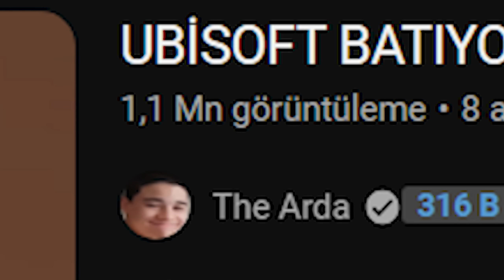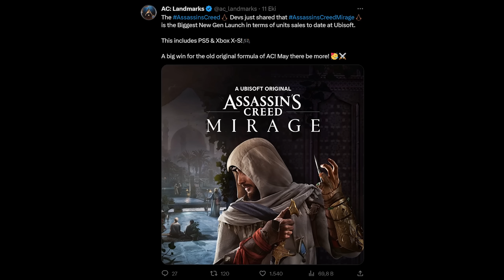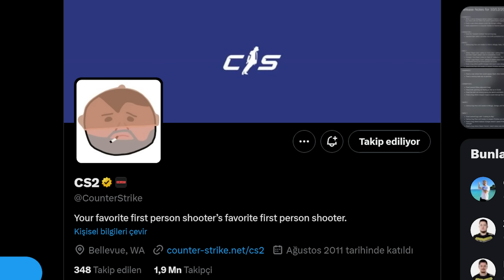UBİSOFT BATMIYOR 😕 / SPİDER-MAN 2 YILIN OYUNU? / VALVE BİZLE DALGA GEÇİYOR!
Bugünkü video neden Ubisoft Batmıyor Spider-Man 2'nin yılın oyunu olabilme ihtimali ve galiba Valve'ın Bizle Dalga Geçiyor olması hakkında olacak.

00:00 - UBİSOFT BU OYUN SAYESİNDE BATMIYOR...
06:05 - VALVE BİZLE DALGA GEÇİYOR!
09:14 - Spider-Man 2 Yılın Oyunu Olabilir mi?
12:37 - 2. Oyunlar Neden İlk Oyuna Benziyor?
13:55 - GTA 5'TE DUYMANIZI İSTEDİĞİM OLAY

EKİPMANLARIM
MSI Türkiye ve Gaming.Gen.TR Destekleri Sayesinde...
Anakart: MSI MAG B650 TOMAHAWK WIFI
İşlemci: AMD Ryzen 5 7600X 5.30 Ghz İşlemci
Soğutucu: MSI MAG CORELIQUID C240 SIVI SOĞUTUCU
Ekran Kartı: MSI RTX 4070 Gaming X Trio
Güç Kaynağı: MSI MPG A850G PCLE5
Kasa:  MSI MPG SEKIRA 100R KASA
SSD: MSI SPATIUM M470 PCIE 4.0 NVME M.2 1TB
Klavye: MSI Vigor GK50 Low Profile TKL
Mouse: MSI GM51 LIGHTWEIGHT WIRELESS
Monitör: MSI MPG ARTYMIS 273CQR-QD
Mikrofon: Rode NT USB